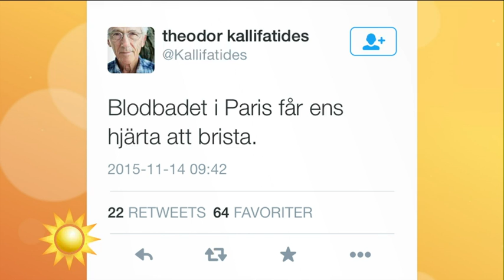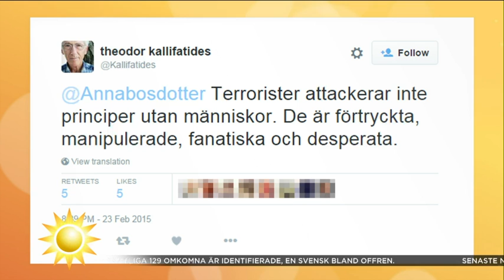Theodor Kallifatides: "Ingenting rättfärdigar dödande av människor" - Nyhetsmorgon (TV4)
Nyhetsmorgon i TV4 från 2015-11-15: Författaren har twittrat mycket om Paris-attackerna. Nu diskuterar han händelsen i vår studio.